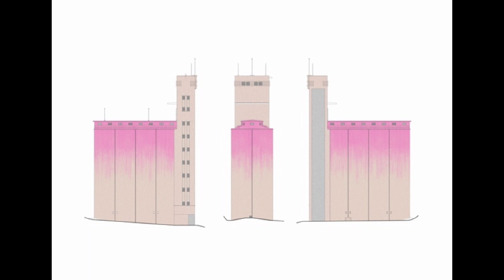Silos Davis. Serán de color rosa. Paints not dead es el proyecto ganador.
“PAINT'S NOT DEAD”, ES EL PROYECTO GANADOR
SILOS DAVIS SERÁN DE COLOR ROSA

La Municipalidad dio a conocer el proyecto ganador del tradicional concurso de pintura exterior del Macro (Museo de Arte Contemporáneo de Rosario). Se tata de “Paint's not Dead”, de Florencia Inés Meucci y Manuel Cucurell, que propone colorear las paredes exteriores de los silos Davis, donde se ubica el museo, de un rosa pálido que curiosamente coincide con el color de la camiseta del Inter Miami, donde juega el crack rosarino Lionel Messi.
“Paint's not Dead” destaca por su color vibrante en tonos rosas y su técnica de pintura que deja como un veteado a lo largo de la superficie intervenida. Este proyecto trae consigo lo mejor de los métodos clásicos pero con una mirada moderna sobre el arte y las vanguardias. Se presentaron más de 300 postulantes de todo el país